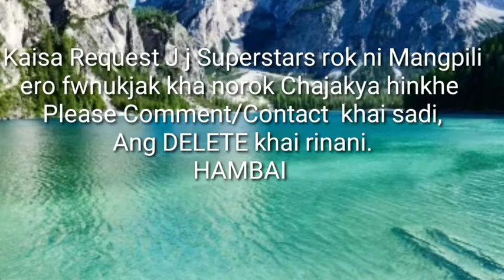Mini Superstars of Twiprajuk.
Mini Superstars of Twiprajuk. Omo hai teibw ghila ghila eba kwbangma Twiprasa tai Twiprajuk tongw Borok nw joto nw Like tei Support khaidi. Hinkhe c borok bw kha bwchaoi fainai, omo hai Rwchapmwng eba mwsamung kaisa Arts c English bai. Omo hai khe khai mang khai mang tini Mrs. Sourabhi Debbarma Indian Idol oh Top ongkha tai tini ni sal oh Miss Paramita Reang khoroksa Great Singer... Bosuk c chini khatung mani kok.
Finally... J ongmanai nw khe ta sejadi bono chubachu c ridi haikhe c bo buinwbo Lama kaham fwnugui man nai. Tini aswknw sa c nai.
Paithakgw teisa belai belai khe Hambai yafarw.